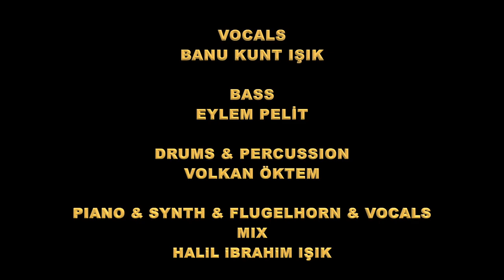THE SULTAN FAINTED ft. ‘’Banu Kunt Işık’’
Banu Kunt Işık       VOCALS

                                 FLUGELHORN
                                 AUDIO MIX & VIDEO EDIT

Darmon Meader

Lyrics By
Peter Eldridge